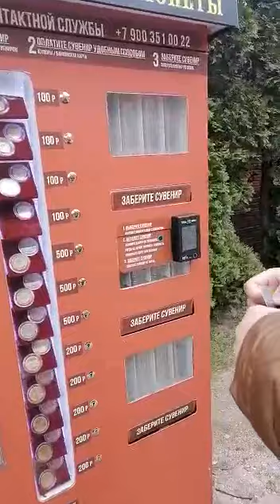Калининград, покупка сувенирной монеты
В Калининграде на острове Кант'а есть автоматы с сувениры и монетами. Как я сказал в видео, ценности не представляют, но стоят денег, ну и конечно же это память.